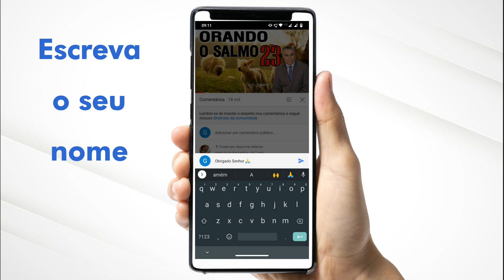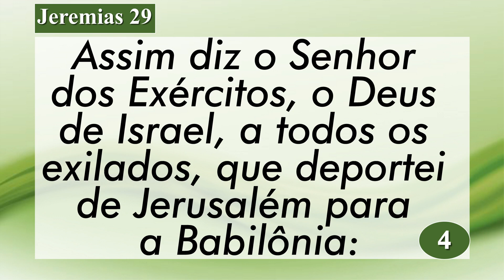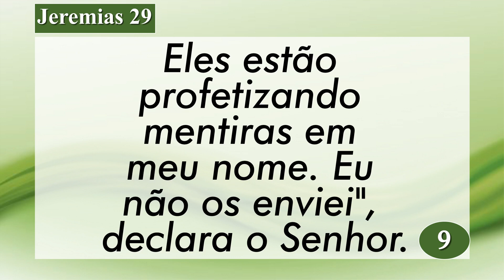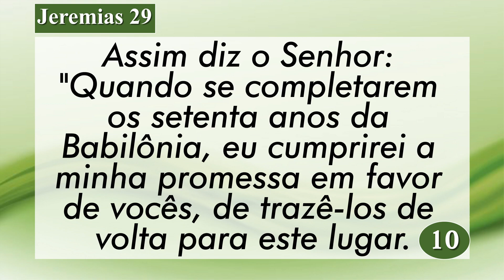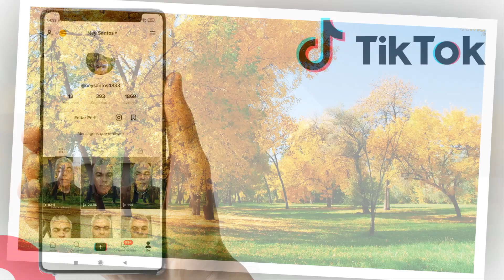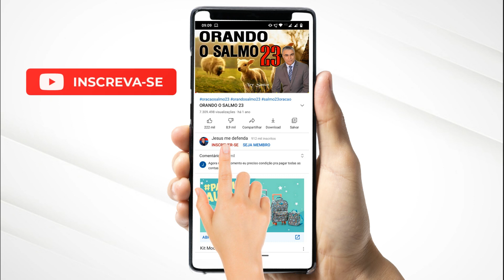A PALAVRA DE HOJE 28 DE FEVEREIRO DE 2022 | Segunda feira